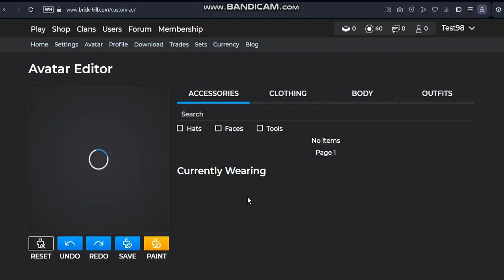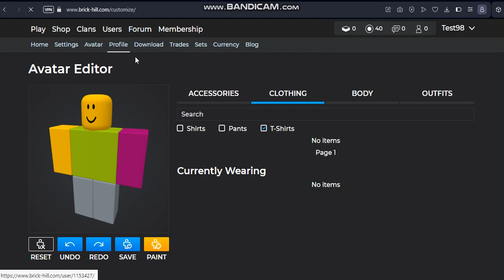This Brick Hill Account Didnt Come With a Default TShirt When Created